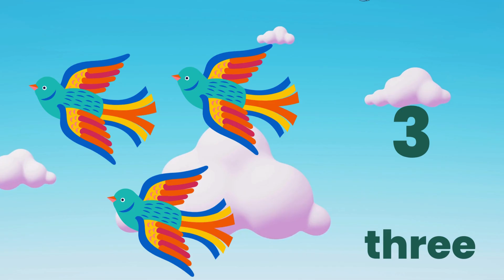Counting Quiz Game for Kids | Guess the Number | How many can you see? | Learn Numbers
In this Video, We will play the Counting Game | Guess the Number

guess the word game for kids
Quiz time
how to find number
Number Game
How to count the number
how to play a number game
number game quiz for kids
learning the numbers
counting game for kids